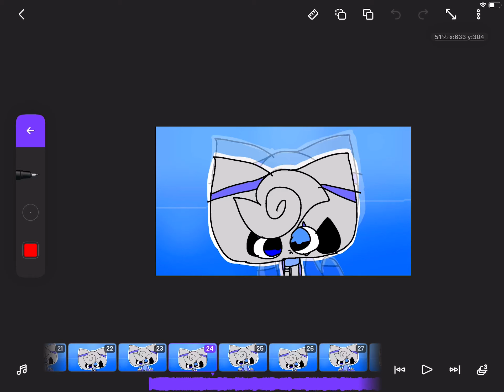Guess the meme if u say it wrong your going to brazil 🇧🇷